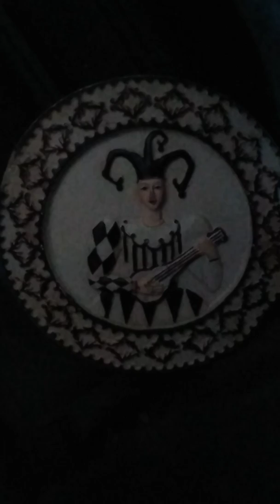"MARISOS DE PITE" Ensemble de Clarinetes, Nicolás Otero, Grav. en E.A.V. Vigo